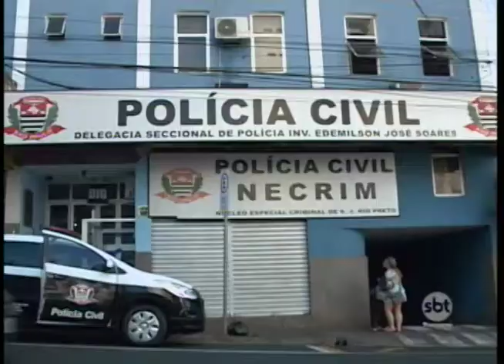Família da mulher que morreu, vítima de linha de cerol, está revoltada